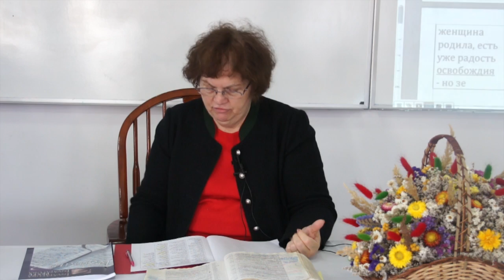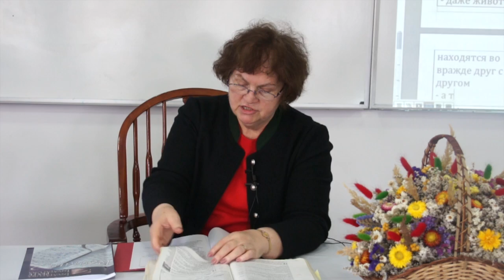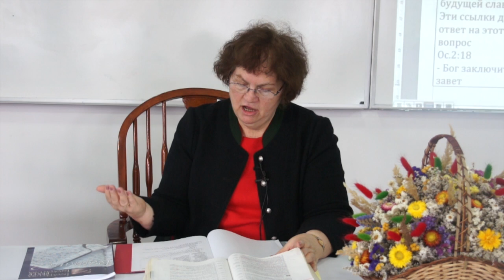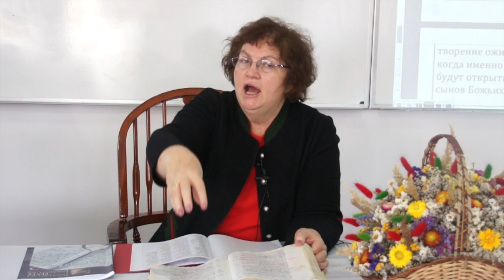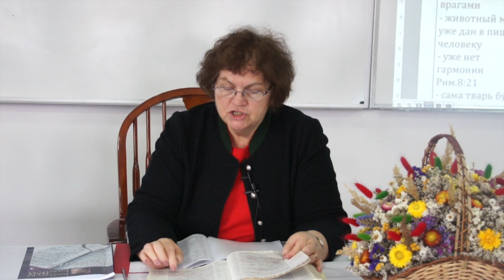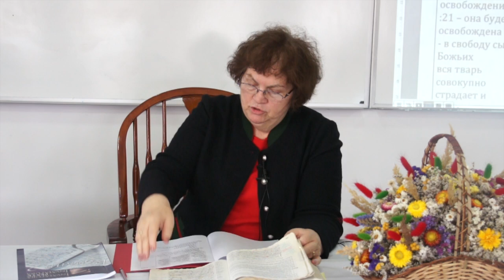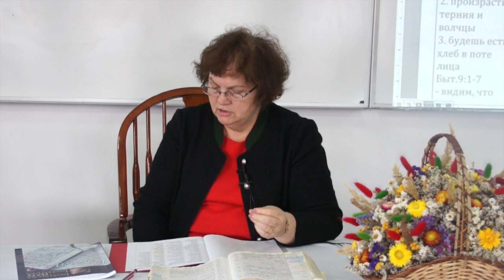Cum să faci față suferințelor din viața ta | Lecția 9 | Romani II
Treci prin suferințe și ești disperat? Nu înțelegi de ce Dumnezeu le-a îngăduit în viața ta? În lecția de astăzi vei înțelege mai bine cum să te raportezi la suferințe.